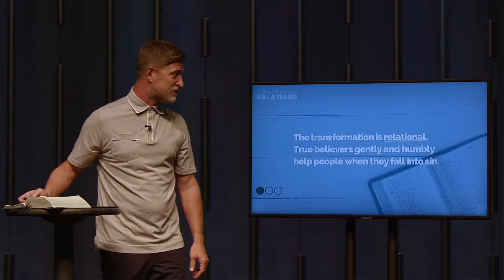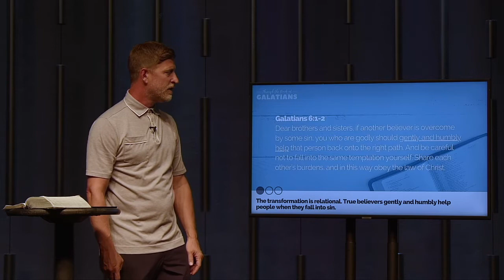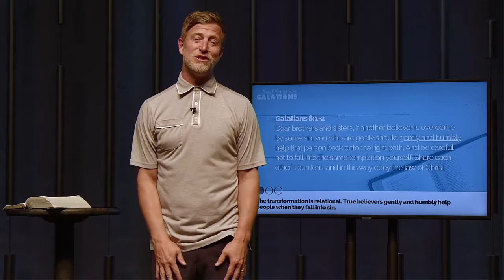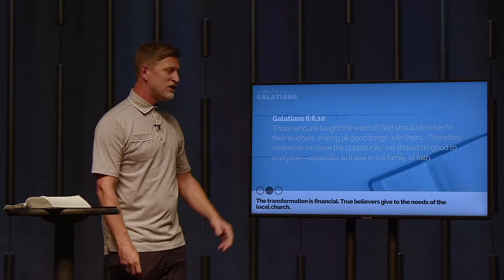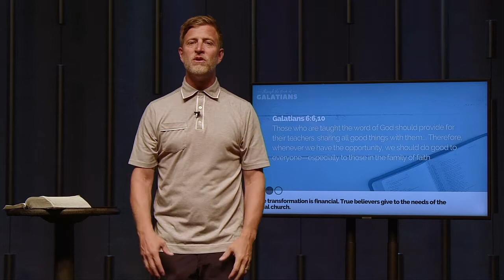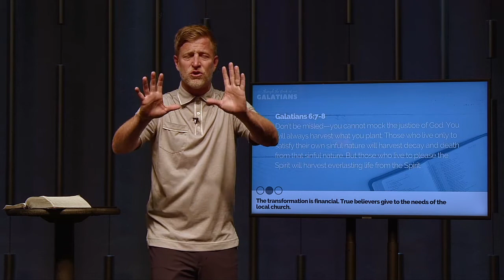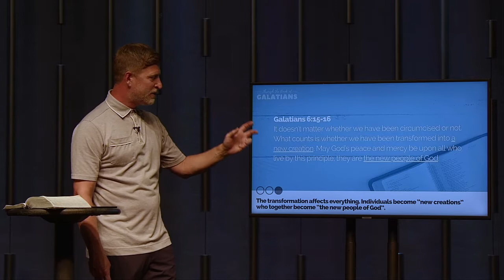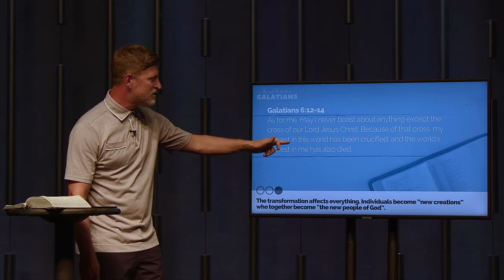Galatians Week #6 | "New Creation" (Chris Duran)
This message is taught by Pastor Chris Duran.

Find discussion questions, related resources, and more for this message